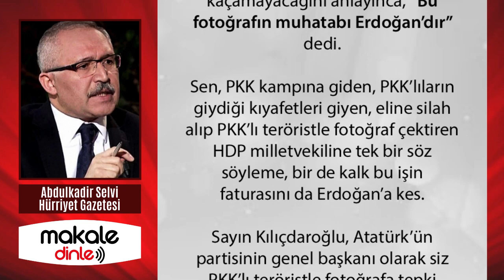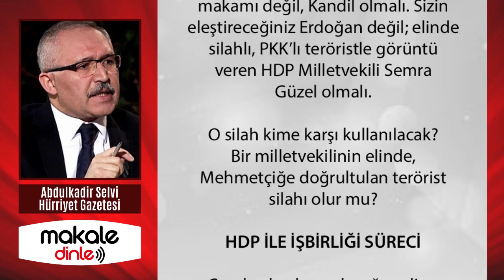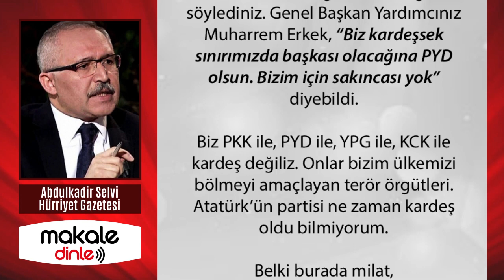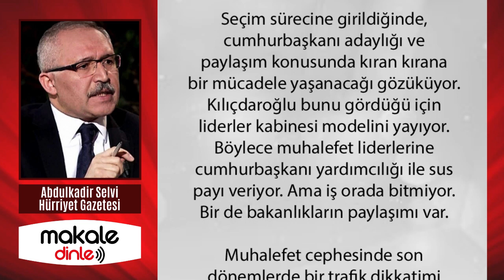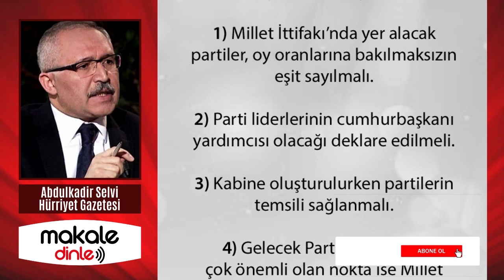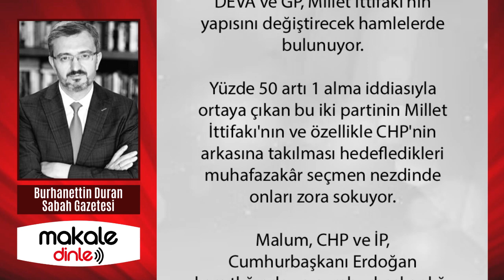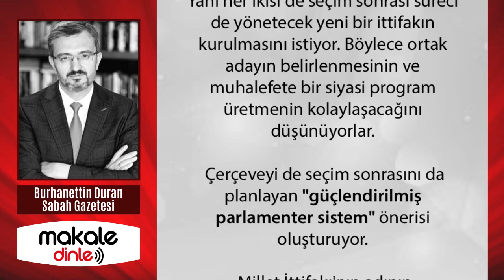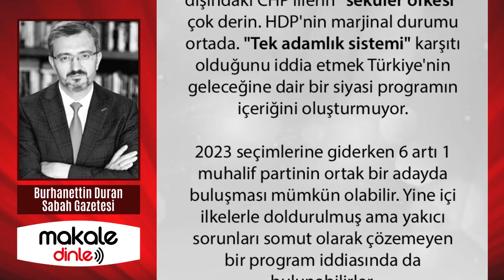BAY KEMAL'E TOKAT GİBİ CEVAP! MİLLET SENİN DEFTERİNİ DÜRECEK!.. ABDULKADİR SELVİ - MAKALE DİNLE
Kılıçdaroğlu’nun içine düştüğü durum çok acı. Ulusalcılığın karargâhı olan CHP’nin içine düşürüldüğü durum çok üzüntü verici. Ama şu unutulmasın, bu milletin bir hafızası vardır. 2023 seçimlerinde meydana çıkınca, bunlar tek tek Kılıçdaroğlu’nun önüne gelir...